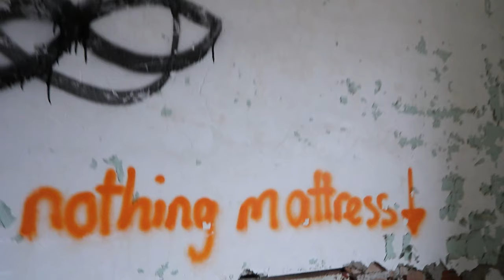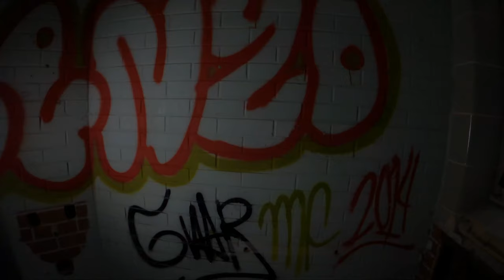Overnight In An Abandoned Prison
Burwash prison closed in 1975 and housed around 1000 inmates. It closed due to financial issues. Today it sits abandoned covered in graffiti. We managed to stay overnight and it was an experience I don't think anyone of us will forget. Enjoy the video, it was actually really hard to make as I'm new to the whole vlog thing, be nice lol